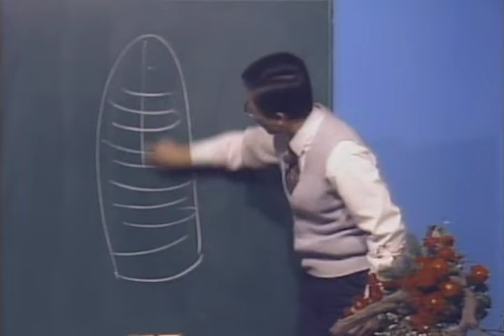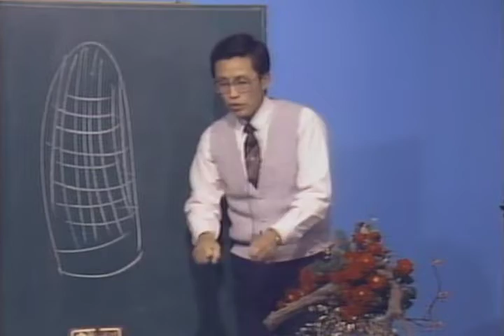[마지막 하나님의 사랑의 음성] 인치는 천사 1장 (3부) | 돌나라 석선 선생님 강의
돌나라 석선선생님 강의 - 인치는 천사 1장 (3부)

돌나라 석선 선생님 강의를
돌나라 채널에 계속 업로드중입니다. .